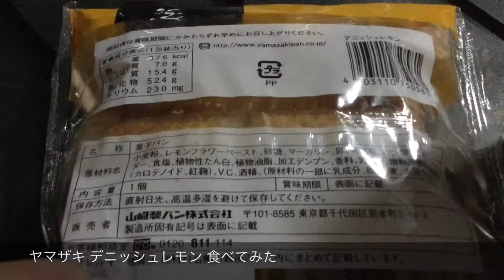ヤマザキ デニッシュレモン 食べてみたjapanese food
とても柔らかい生地に
レモンの酸味と香りがGood。
甘さも控えめです、すごくおいしい！！

358